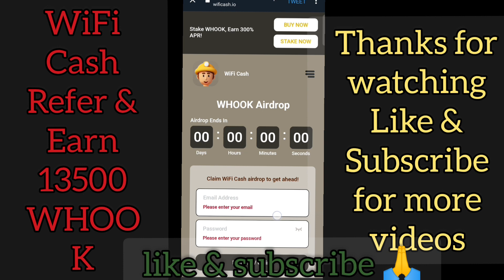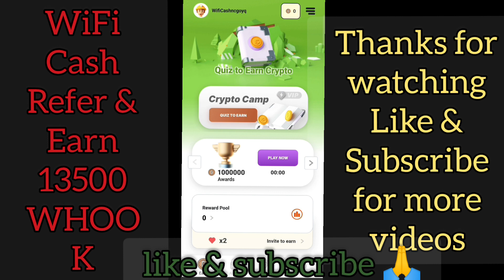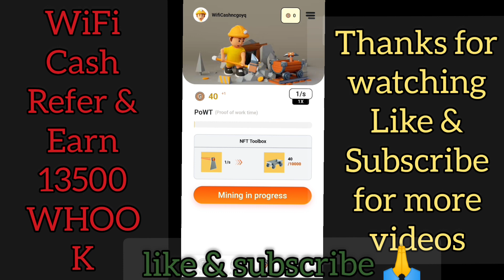make money online WiFi Cash Refer & Earn: The Easiest Way To Make Money Online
Register to earn generous WHOOK airdrop, along with free pickaxe + kart. Join my team to get even more reward,